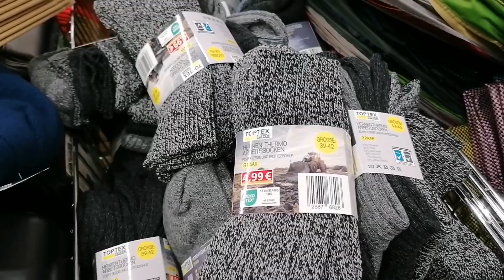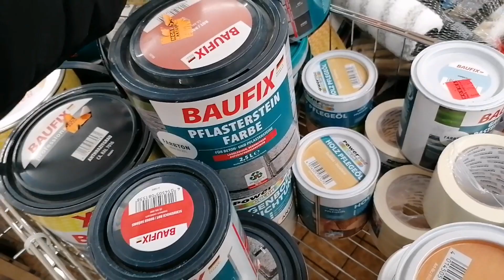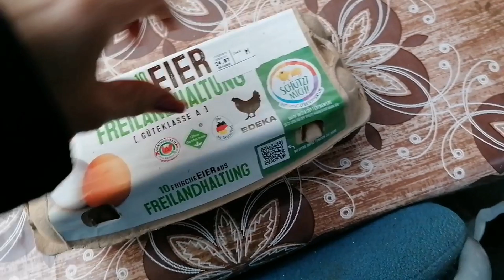Vlog🇰🇿🇩🇪Работа/Готовлю обед😋Новая метла🤭Здесь рыбы нет🙈10/12/23#влог#НашажизньвГермании#закупка#цены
Привет меня зовут Светлана мы переселенцы из Казахстана добро пожаловать на мой канал "Будни Светика" На канале я рассказываю о нашей жизни в Германии как проходят наши будни